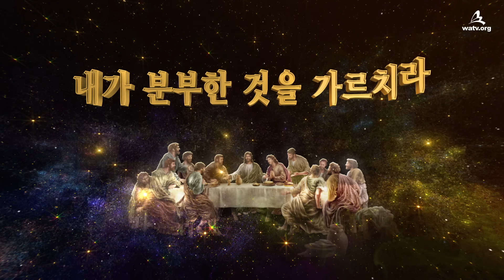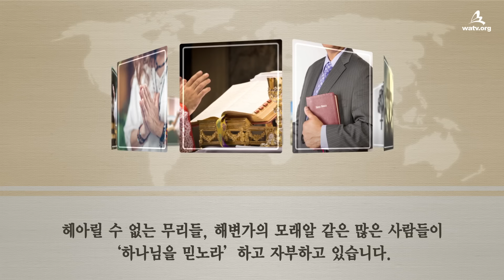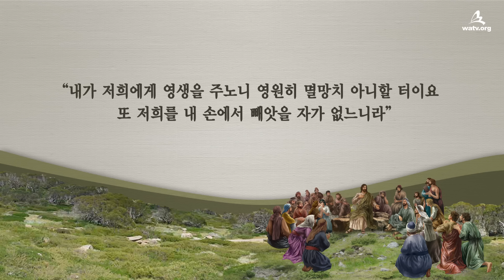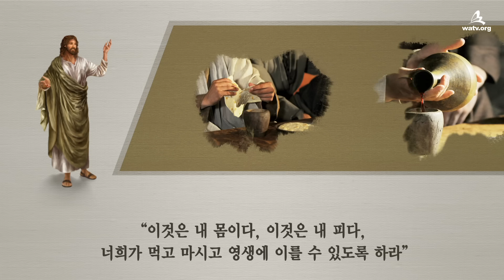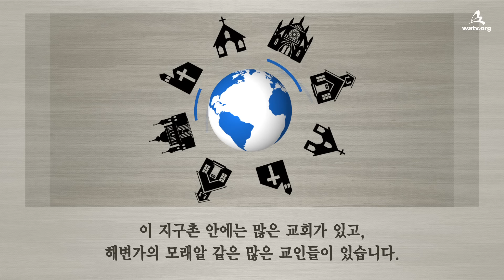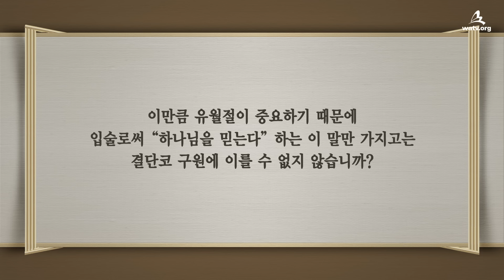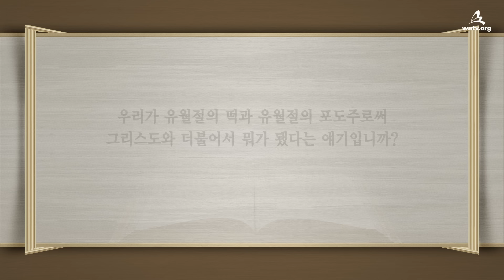내가 분부한 것을 가르치라 【하나님의교회 세계복음선교협회】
【한국어, Korean】

하나님을 믿노라 하는 수많은 인류 인생들이 오히려 하나님의 뜻대로 행하지 않을 것을 내다보신 예수님께서는 “내가 너희에게 분부한 모든 것을 가르쳐 지키게 하라” 당부하셨습니다.

그리스도께서 열어놓으신 구원의 길을 따르는 하나님의 자녀들에게는 새 언약 유월절을 통해 허락하신 영생의 증표가 반드시 있어야 합니다.